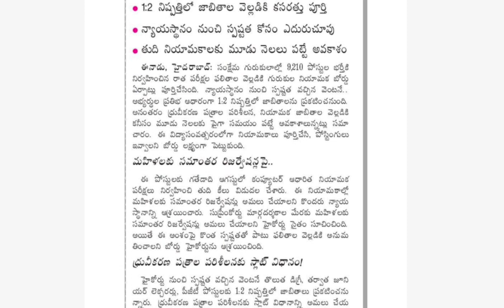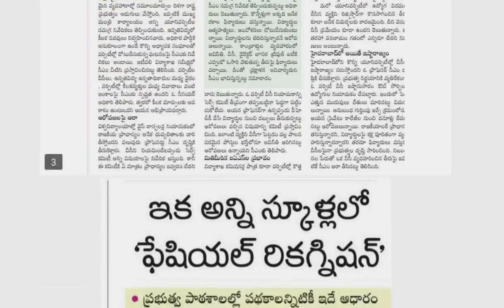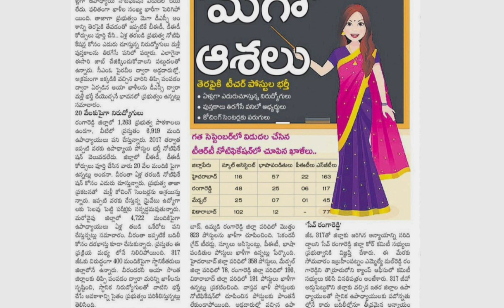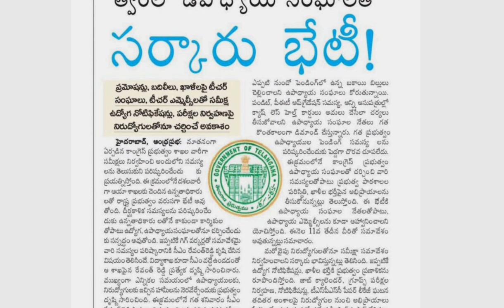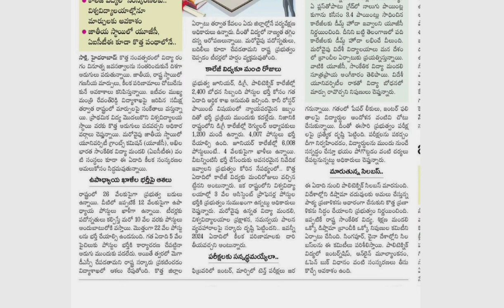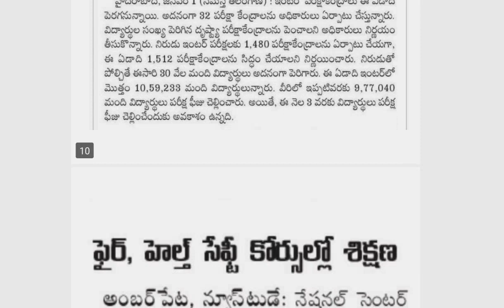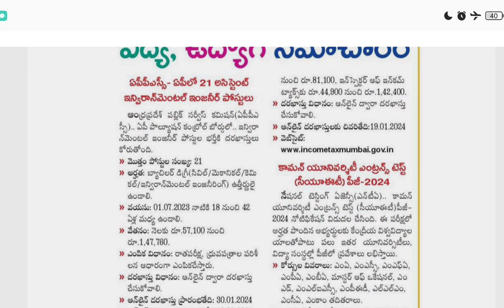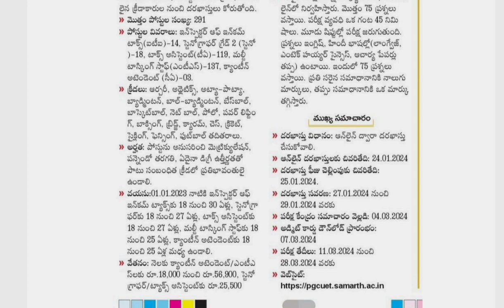మెగా డీయస్సీ మెగా ఆశలు||త్వరలో గురుకుల ఫలితాలు|| త్వరలో ఉపాధ్యాయ సంఘాలతో సర్కారు భేటీnews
మెగా డీయస్సీ మెగా ఆశలు||త్వరలో గురుకుల ఫలితాలు|| త్వరలో ఉపాధ్యాయ సంఘాలతో సర్కారు భేటీnews dsc2023 news dsc tet2023 dscclasses dsc2023 dscgk teacher teachingjobs2023 teaching currentaffairs currentaffairs2023 govtjobs news education breakingnews#